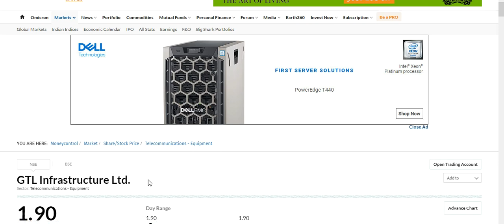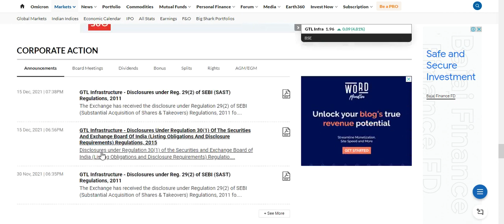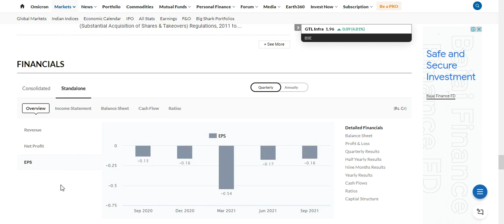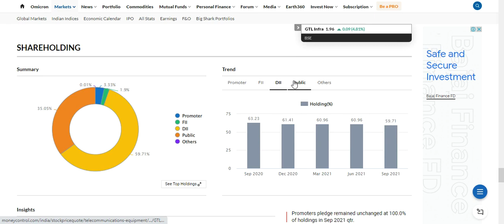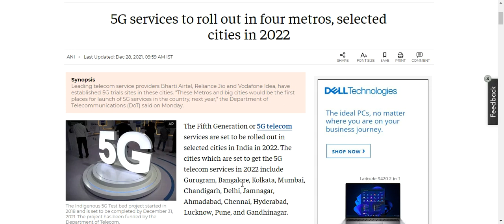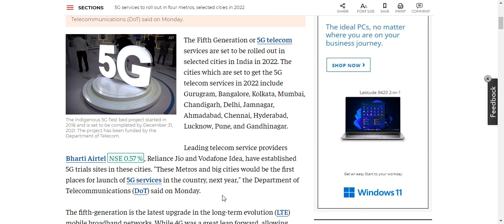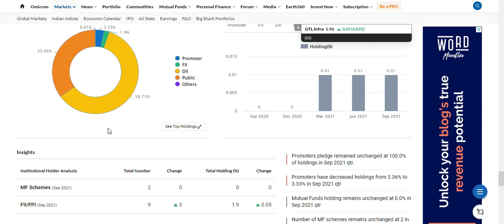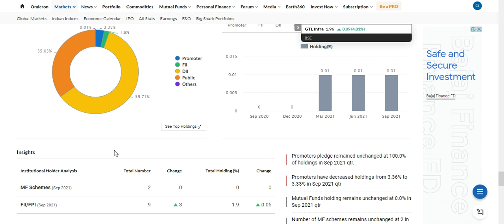GTL Infrastructure Big Breaking Announcement| Target Set?| Full Analysis & More